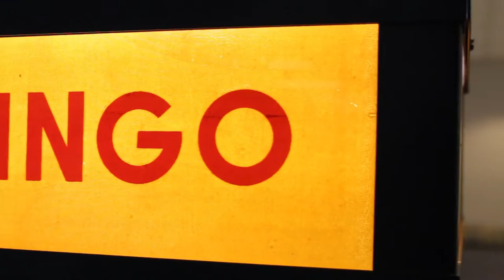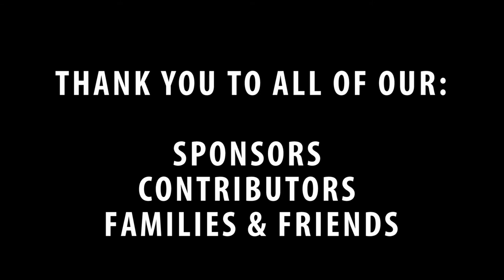Vlog Spot #1 - Basket Bingo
Special thanks to Casey Neistat for creative inspiration!

Facebook-cybersonics technology team 103

Beme- cybersonics103